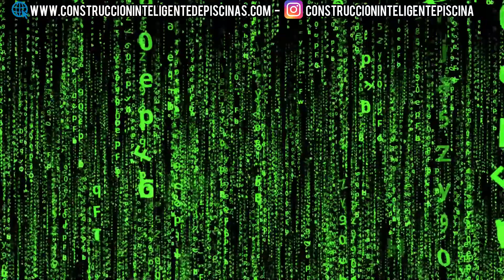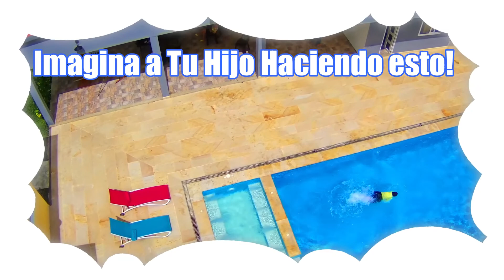💙 Espectacular Piscina 13 x 7 metros, 😏 Construcción de Piscinas en Villavicencio. 🐮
👉Tu Piscina🥽Construida por ✔ Empresa Experta, con ✔Personal ESPECIALIZADO, ✔en 40 DIAS O MENOS- 💚 👇👇👇MIRA ESTO👇👇👇👇VENTAJAS 💚💚. Construcción de Piscinas en Villavicencio.

🥳 SIN RIESGOS, expedimos pólizas que te respaldan.

🥇GARANTIA hasta de 15 años CERO FILTRACIONES de agua💦(✅Estanqueidad)

🥾Construcción de Piscinas de ALTA CALIDAD🩱

😱Sistema INTELIGENTE🤑ECONOMIA en Construcción y  Mantenimiento🤑

🏊‍♀️Rápida Instalación🏊‍♀️

🔐Sismo Resistente✔

😎👇👇CONTACTANOS👇👇😎
☎FIJO☎ 4802496 Bogota